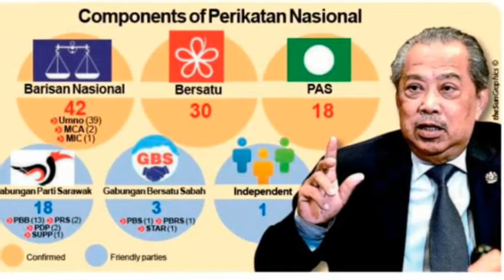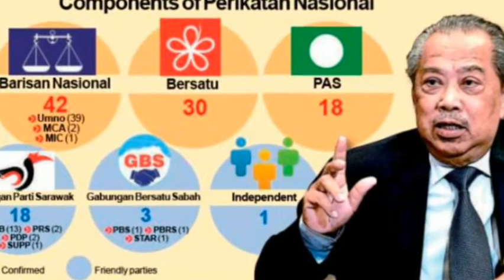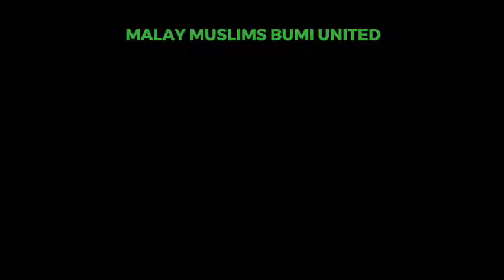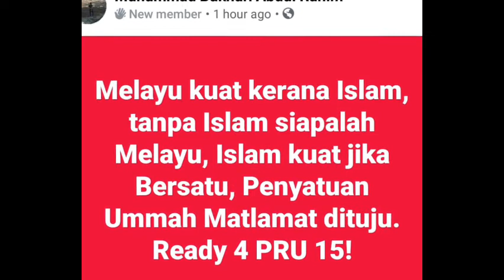UMNOPASBNPNMN WAJIB BERPAKAT SAMPAI KIAMAT ‑ GUGURNYA BUNGA CINTA Made with FlexClip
Listen ad-free with YouTube Premium
Song
Gugurnya Bunga Cinta (Album Version)
Artist
Laksamana
UMG (on behalf of Universal Music Ltd. (Malaysia branch)); ASCAP, UMPG Publishing, and 10 Music Rights Societies